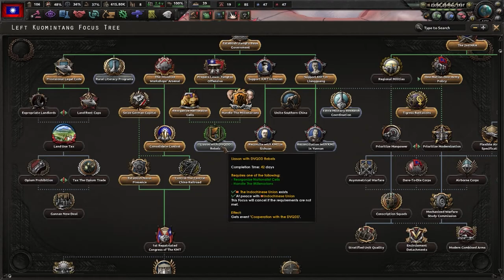HOI4 Kaiserredux Totalist China Part 3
We wrap in Anqing finally but not without difficulties